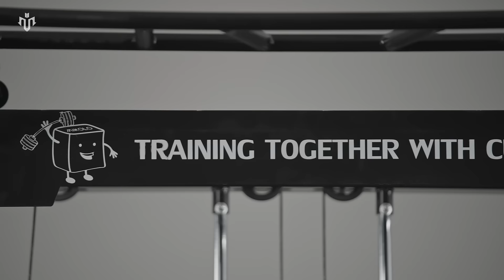MIKOLO K3 Power Rack Overview2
The K3 Rack is a heavy-duty, all-in-one power rack. The K3 rack is durable enough for all level trainers, with 2" × 3” 14-gauge steel and a 1000lbs rackable capacity. It has 4" hole spacing throughout with 1" pinholes. Laser-cut numbers on every hole make it easy to line up attachments and set up for your lifts.
Enjoy your full-body workout with just the footprint of a rack. The K3 is a versatile rack combined with a pull-up bar, dip station, functional trainer, landmine system, band pegs, and a battle rope anchor. Besides, the package also includes a lat bar, a pair of cable handles, a cable bar, and a t-bar for landmine barbell rowing. The K3 rack will be a cost-effective investment.